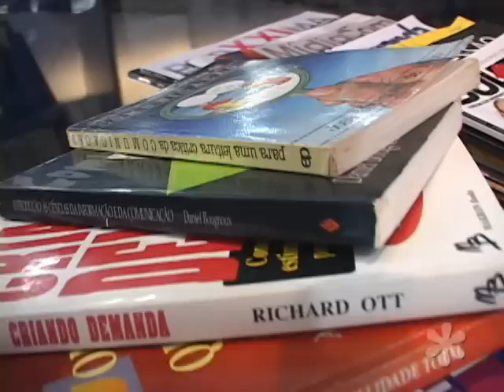Frispit Notícias: Enfim Segunda, Assalto Poético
Última segunda-feira do mês é dia de Enfim Segunda. E nesta semana o evento foi especial. Marcando o encerramento da Semana do Livro, a iniciativa reuniu alunos e professores e um "Assalto Poético".

Reportagem: Roger Busetti
Imagens e  Edição: Maiara Calgaro